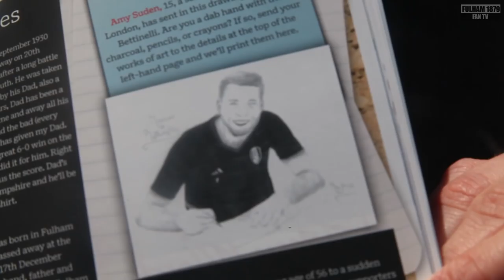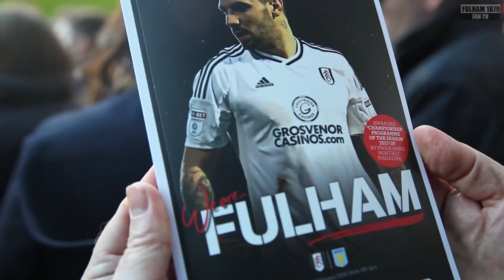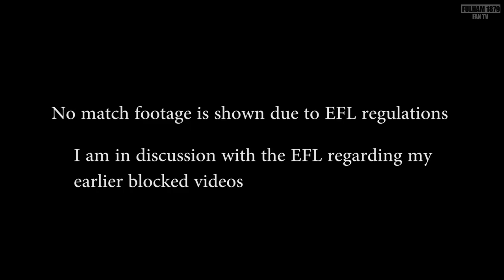Fulham 2 Aston Villa 0 | Thank You! Slaviša and the team | Fulham Football Club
Fulham give their Championship promotion hopes a big lift with a 2-0 home win against Aston Villa. Goals from Ryan Sessegnon and Floyd Ayite gave the hosts a deserved win and cut the gap on the claret and blues to four points.

Match Day experience from Craven Cottage from some very happy Fulham Fans

Fulham v Aston Villa | Sky Bet Championship | Craven Cottage